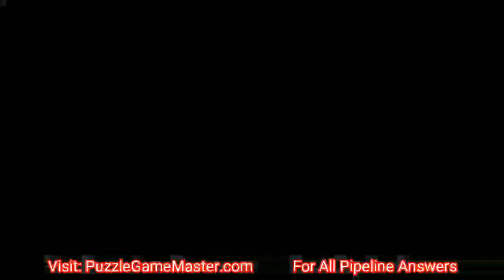Pipeline Relax Level (151-200) All 3 stars Solution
Pipeline Relax Level (151-200), 3 star Android game by pixign
Pipeline relax lvl nivel 151 to 200

All other levels of this Pipeline relax levels can be found in thus playlist ( bottom of plalylist)

Pipeline - is one of the best brain-teasers in this genre. If you like puzzles, you must know that plumber - is one of the best free puzzles. It is a well-known and favorite game in a new modern design with a rather absorbing storyline. We guarantee interesting tasks and exciting amusement.

The main aim of the game is to plumb the pipeline. You just turn different pipes and plumb the pipeline. At first glance everything is very simply and easily, but a right decision may appear not so simple among the entanglements of various pipes, branchings, taps and pressure sensors.